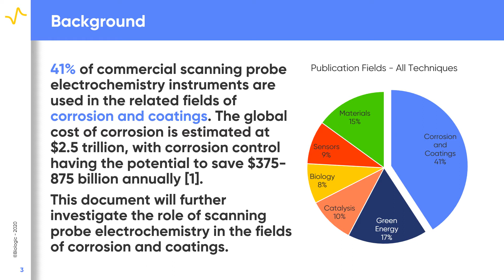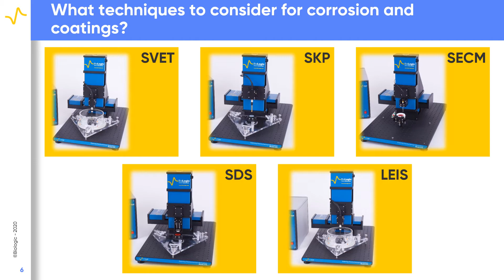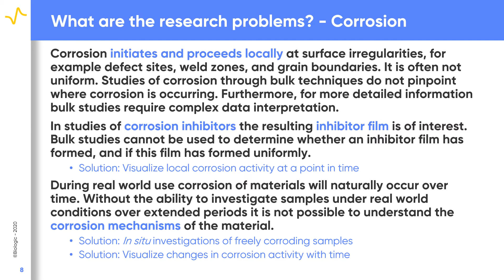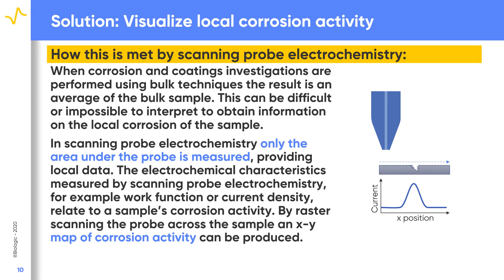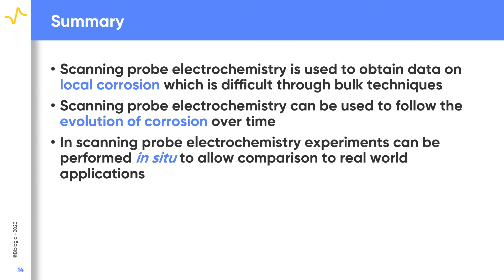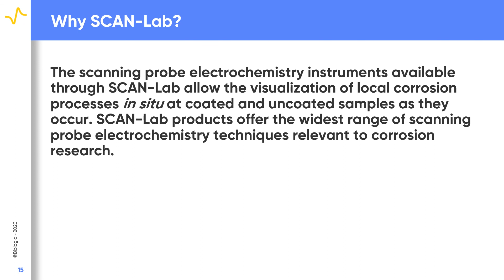Scanning Probe Electrochemistry corrosion & coatings - SCAN-Lab applications - BioLogic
A video presentation outlining how scanning probe electrochemistry responds perfectly to the demands of the Corrosion and Coatings sector.

French high-tech company, BioLogic designs, manufactures and commercializes worldwide ultra-precise measurements, as well as their control and analysis software, in the field of electrochemistry, in particular energy conversion and storage (batteries, fuel cells, electrolysers), and also for the characterization of materials and corrosion.
BioLogic has supported researchers and engineers for forty years and helps drive innovative projects daily, across the globe.